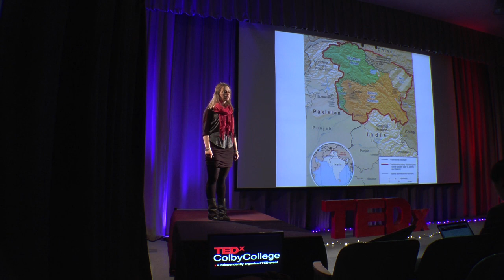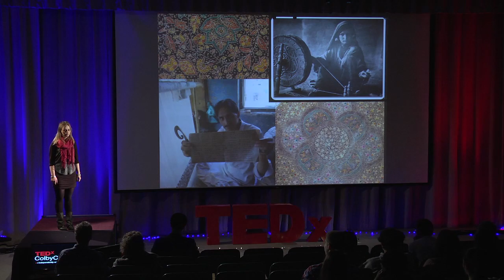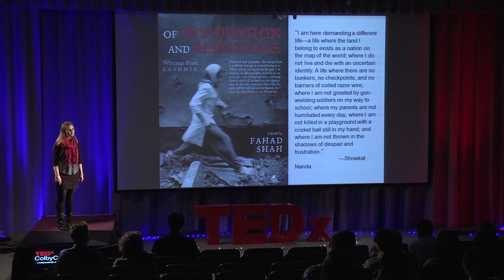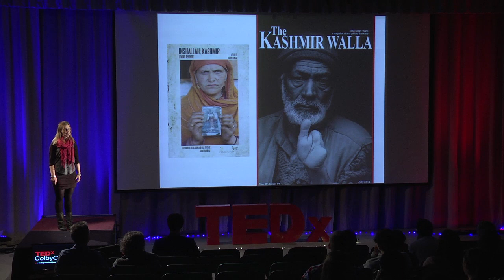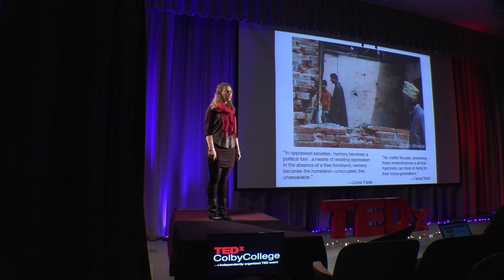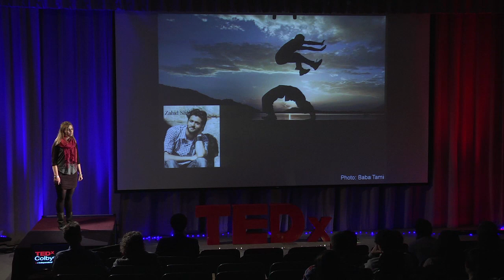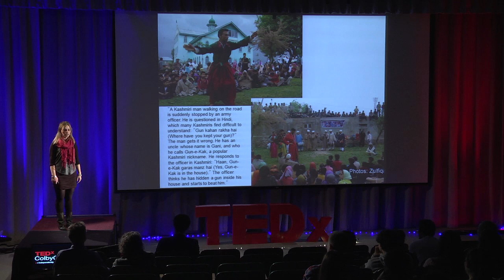Creative Resistance to Violence | Leah Breen | TEDxColbyCollege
Three months spent in Kashmir introduced Leah to the social complexities of political violence and the challenges of grasping peace. Her talk explores the intricacies of non-traditional responses to violence.

Leah is a senior at Colby with a double major in Government and Global Studies and a minor in Anthropology. After interning in Liberia during the Ebola epidemic and in Guatemala at a family planning organization, she is particularly interested in reproductive health policy, international development, and conflict studies.